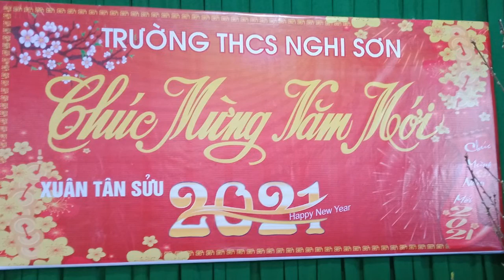Chúc mừng năm mới tân sửu 2021